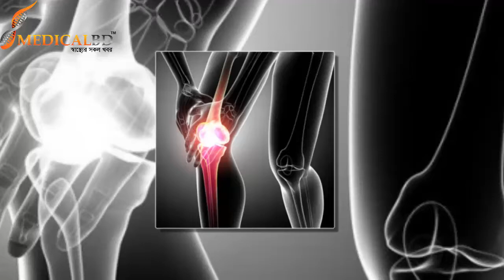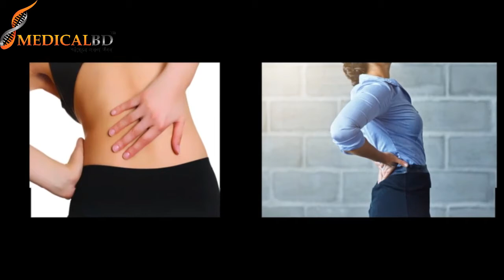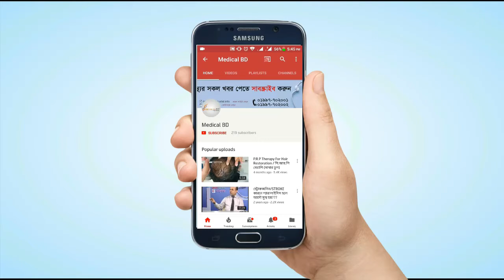হাঁটু ও কোমর ব্যথার চিকিৎসা ও প্রতিকার কি? treatment of knee and waist pain